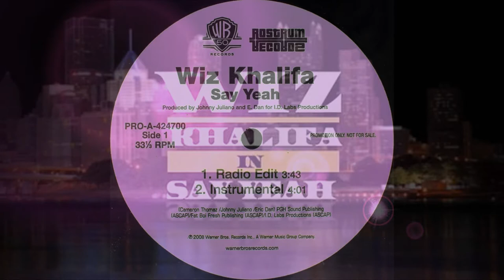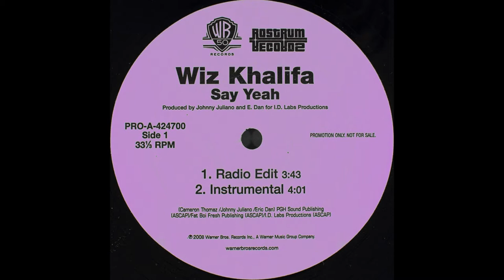Wiz Khalifa -- Say Yeah ($izzant remix)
//Vocal track: Wiz Khalifa -- Say Yeah acapella
//Sample track: Klaves--So fine
//Unreleased EP: ~CLVB WIZ~

Label: Roth$child Record$ (2015)

**All mixes are recorded & mixed live, on turntables, by $izzant, w/o any further mastering or vocal cuts. This work is NOT intended for commercial use, as I do not own the tracks used to make this remix; the relevant artists/works are cited & credited above. This song was mixed for EDUCATIONAL & ENJOYMENT purposes only.